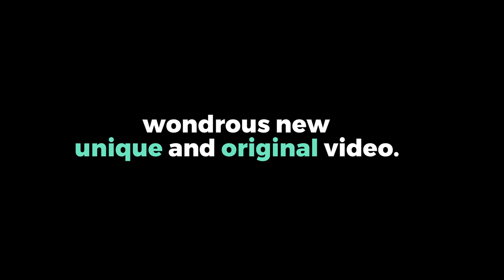BeatVideos OTO - BeatVideos Pro OTO + BeatVideos Pro OTOs